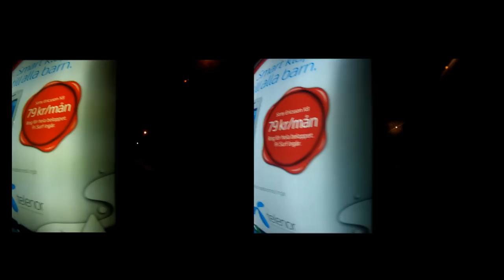Gopro Hero1 vs Hero2, Low light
Comparison between GorPro Hero and Hero2 with indoor halogen light and low light outdoor.

There is much more noise in the Hero2 (higher gain) but you will get a movie that you can see objects in rather than just light bulbs.

This film is shot with 960p25.